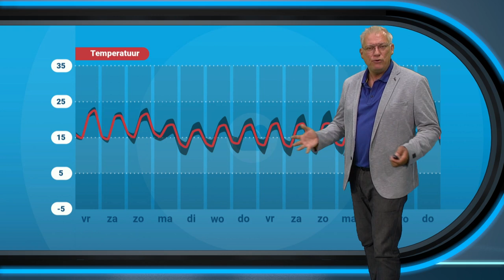30-daagse: komt er alsnog een eind aan de wisselvalligheid?